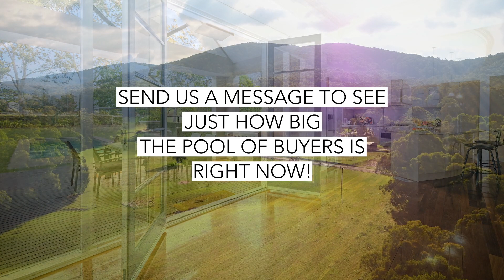HOMES ACREAGE promo